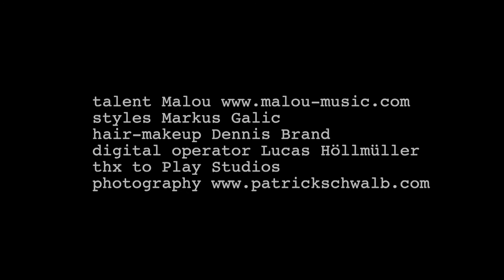Malou singer interview for FW2020/21 issue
TEAM:
Photography Patrick Schwalb
Style Markus Galic
Makeup, Hair Style Dennis Brandt c/o Bigoudi
Digital Operator Lucas Höllmüller